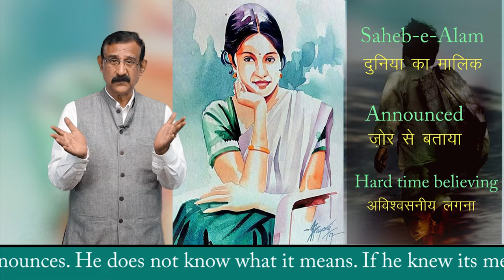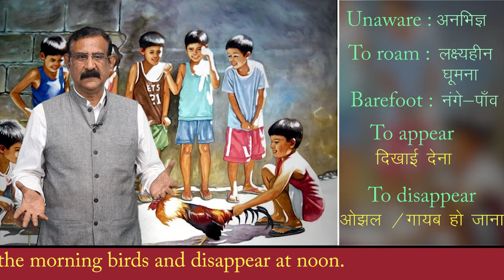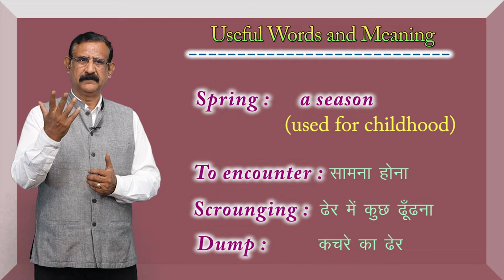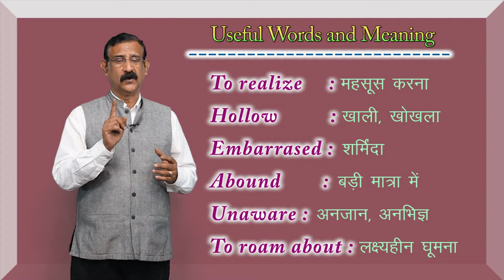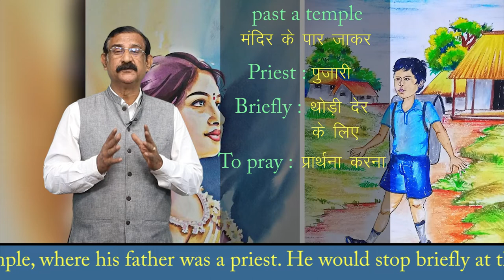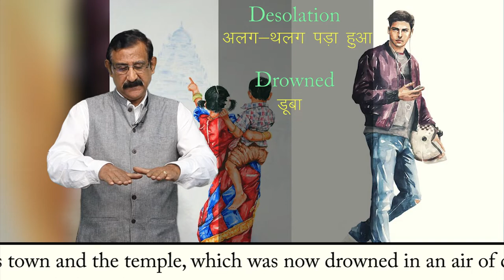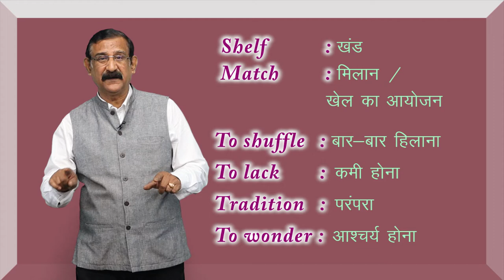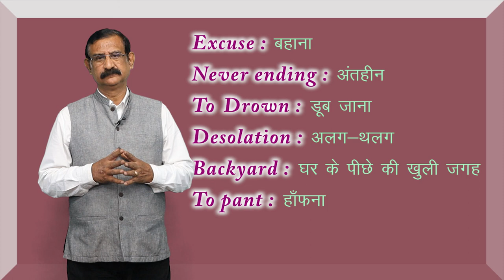CLASS 12th ENGLISH | CHAPTER - LOST SPRING